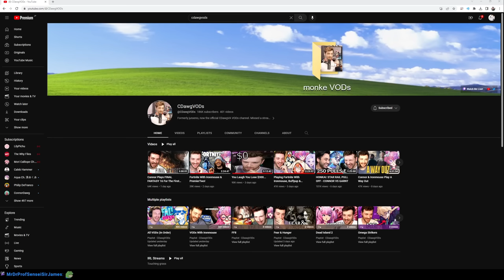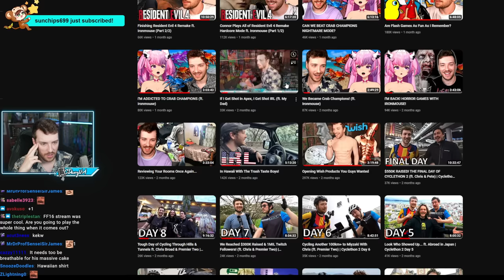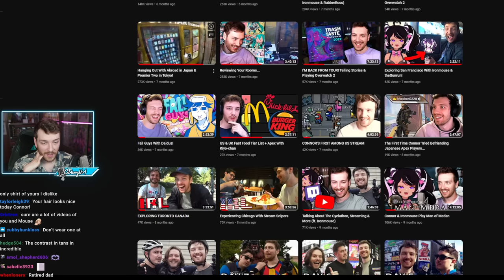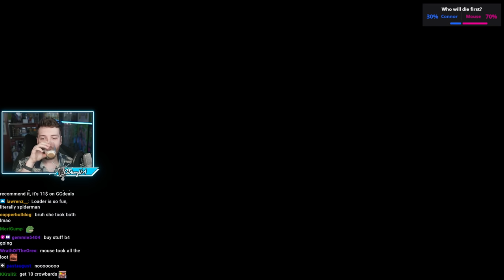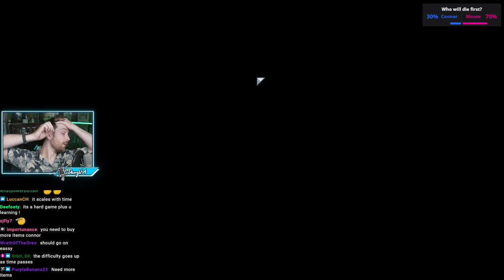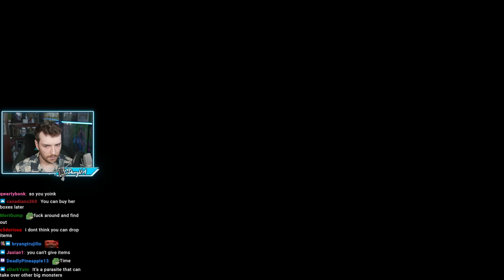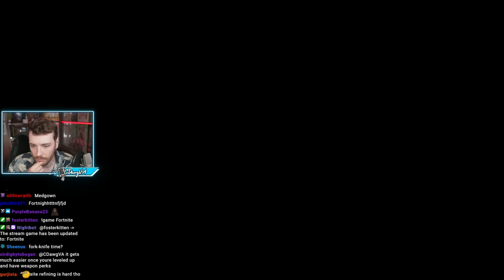Risk of Rain 2 (Part 1) + Deep Rock Galactic With Ironmouse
Muted 0:17 - 2:17 because of copyright

"GAMING WITH THE GAMER GREMLIN @ironmouse (Connor is the Monkey)" was originally streamed on [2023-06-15 to 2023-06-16].

Timestamps:
0:00 Intro
15:36 BRB
18:35 Just Chatting
22:15 Risk of Rain 2
1:34:20 Just Chatting
1:39:52 Deep Rock Galactic
2:13:59 BRB
2:18:02 Deep Rock Galactic
3:03:50 Outro

Channel's uploads & thumbnails by:
Jun (junxeno)